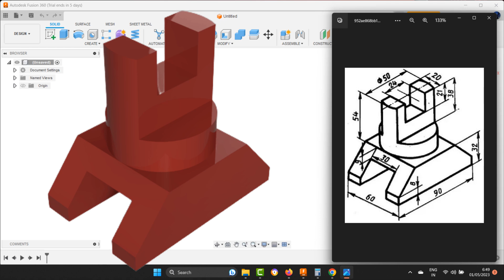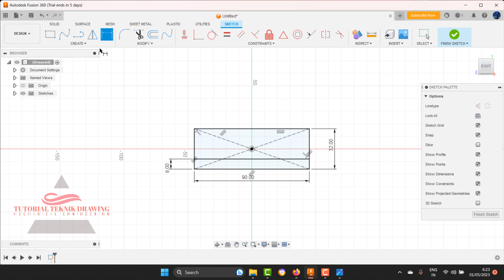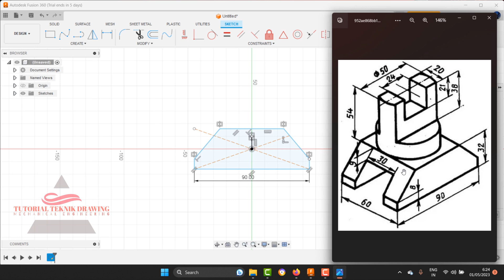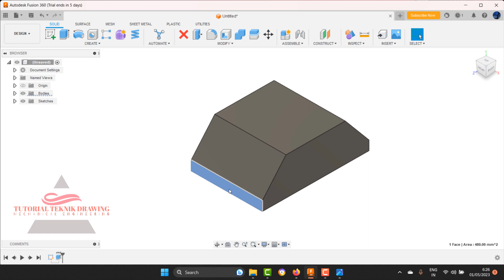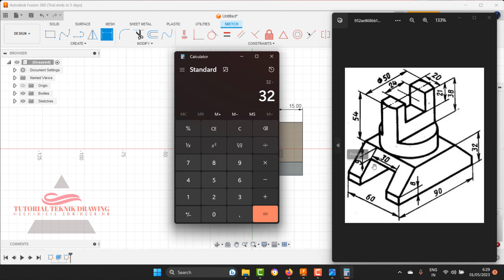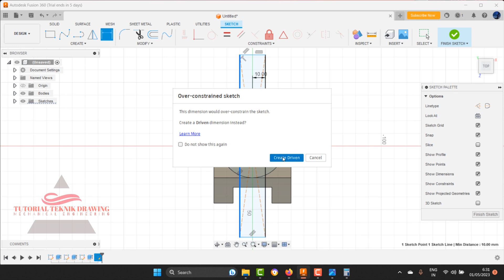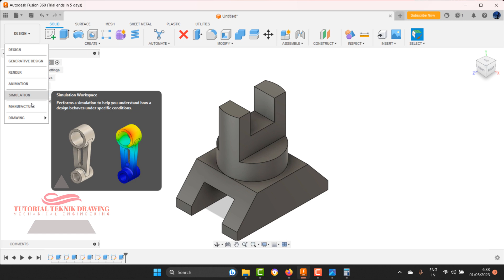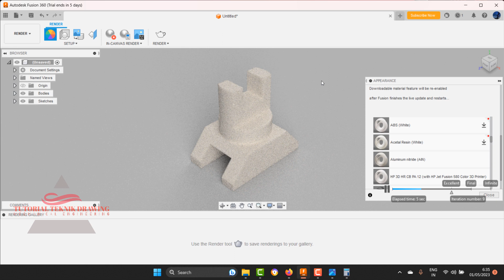Tutorial Fusion 360 Belajar 3D Mechanical Drawing | 2 | Bahasa Indonesia